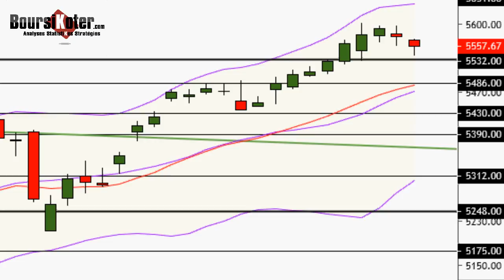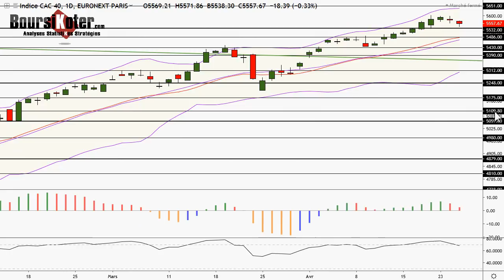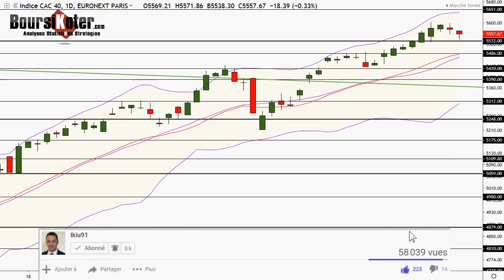CAC 40 Analyse technique du 25-04-2019 par boursikoter